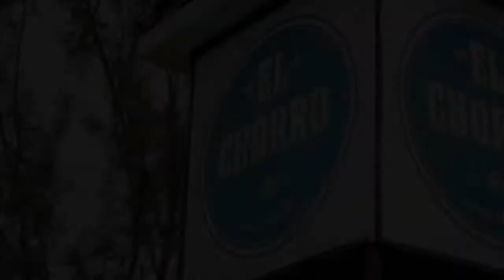Katie + Chris Wedding Movie Trailer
El Chorro Wedding in Paradise Valley, Arizona. Wedding Planning and Design by Sip and Twirl. Cinematography by Serendipity.